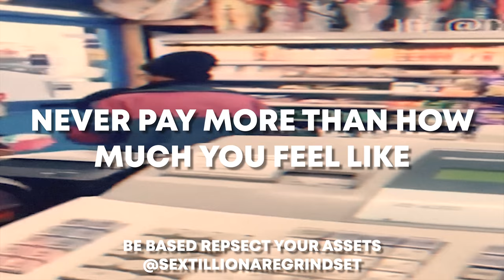SEASON 12 SHACO IS SUS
From the likes of DISCORD MOD SHACO & GIGACHAD SHACO here's another banger to start the new Season 12 with!

I am using The Best One Shot Build in this video because Prowler's Claw got buffed, together with Duskblade and Eclipse which means that Shaco should be better than ever when it comes to item choices

Bless Hans Zimmer and Deep Silver for always making such bangers tracks for movies and games

Same goes for Neovaii, an absolute beast who's got on of the most unique styles when it comes to songs making

Lastly I used the original Doom OST for the intro, credit for the song goes to Bobby Prince

Editor's note: Any stutter present in the video is due to the stream lagging thus frames dropped and I tried my best to compensate for the performance issue in Premiere Pro by using Optical Flow in some places opposed to Frame Sampling which I usually use, anyways I hope most of you won't even notice the lag